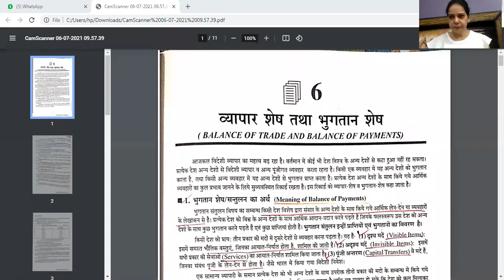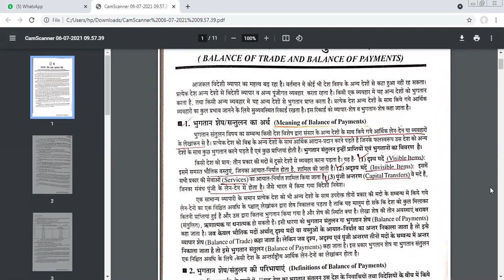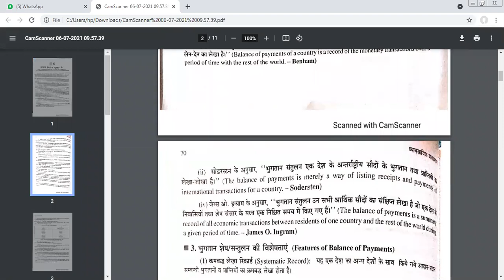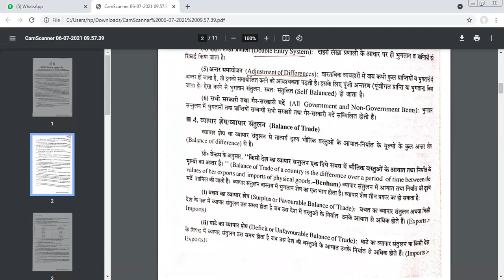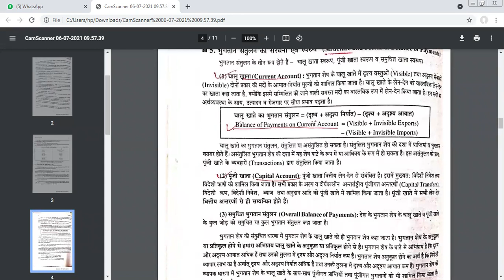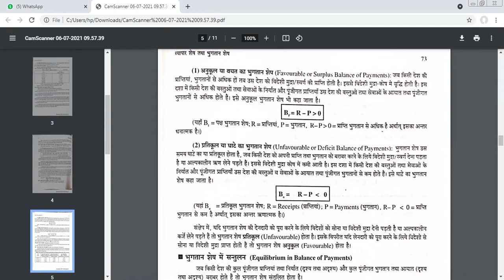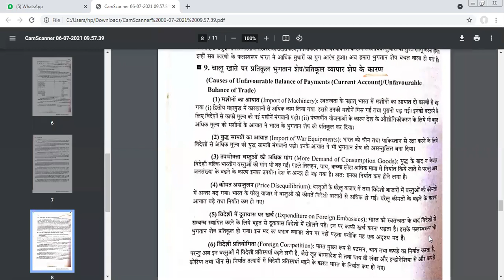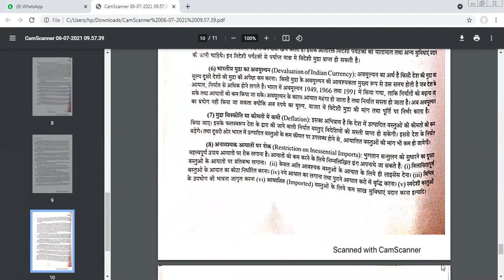MA (Economics)4TH Sem.-Dr Renu